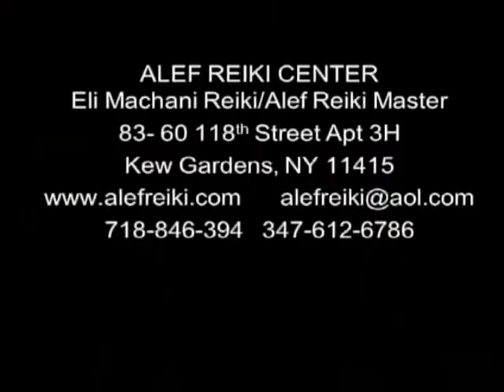Alef Reiki TV show part 2